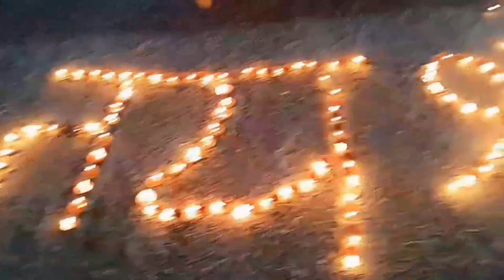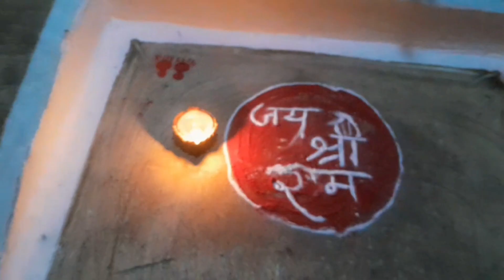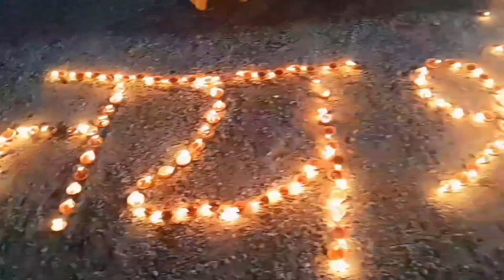Humare Prabhu Shri Ram Lalaa Ji Aa Gaye 🛕🙏 | Vlogwithanand | Dailyvlog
MY VLOGING CHANNEL - Vlog With Anand

hit likes.